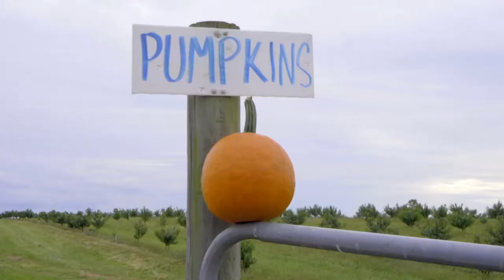Gaining back my JOY !!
In this Vlog you see me heading to the pumpkin patch!! Its my first time ever going to one and you can see my child like excitement. I don't know about you but this past season wasn't the easiest. Much like those around me I was filled with uncertainty, fear and discouragement but here I encourage myself and you guys that JOY is never far away and that just like children we too can be filled with wonder and awe in all that's around us:)

With you and For you,
Jess

EDITOR: Backyard Canvas